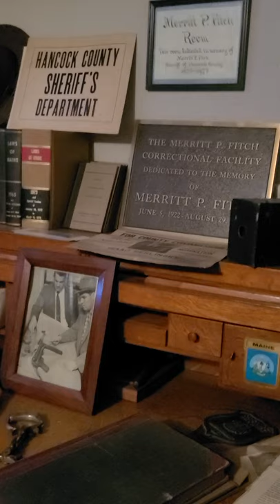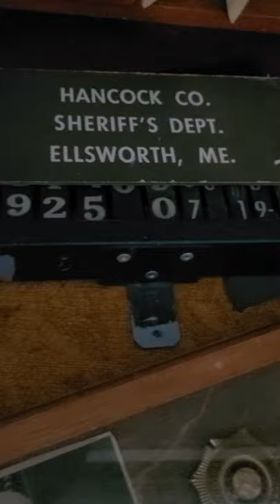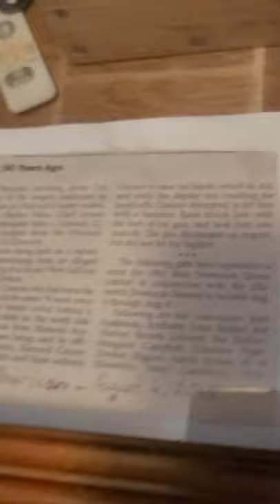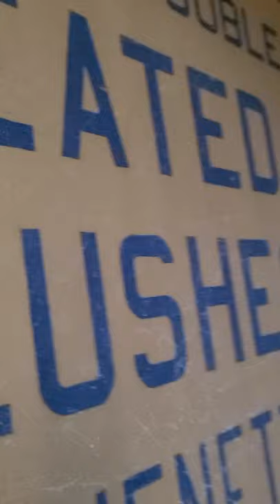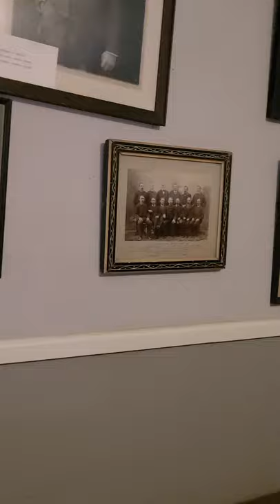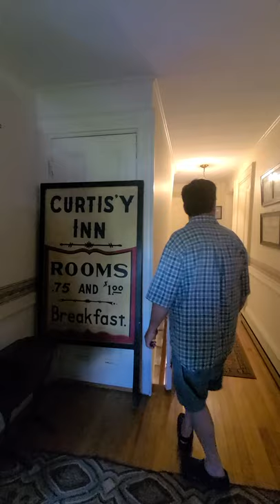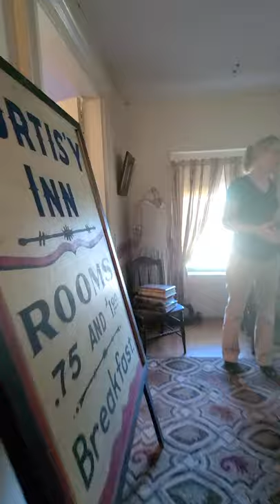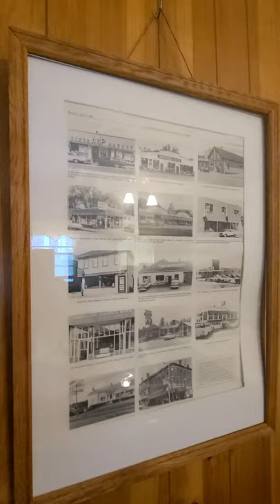Tour of the Old Jail in Ellsworth, ME 6/29/21 given by Ernie Fitch